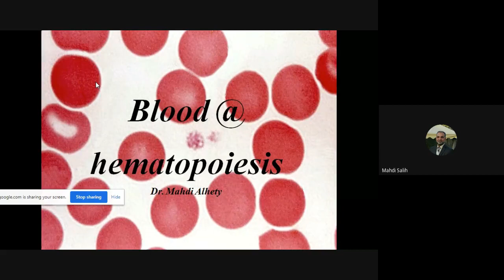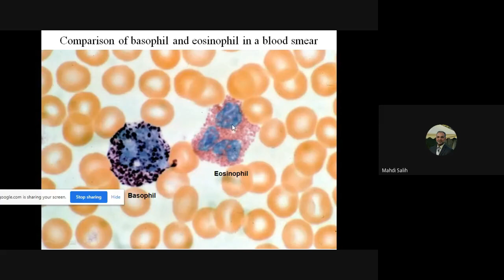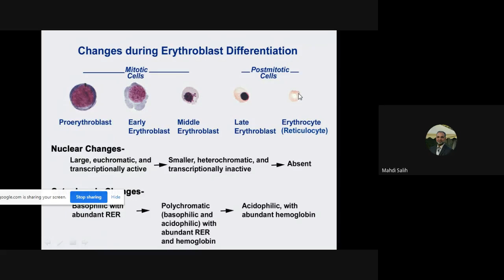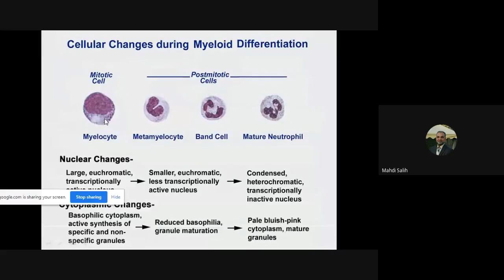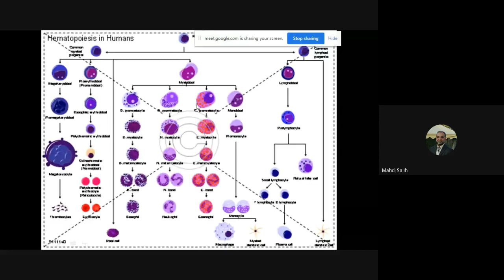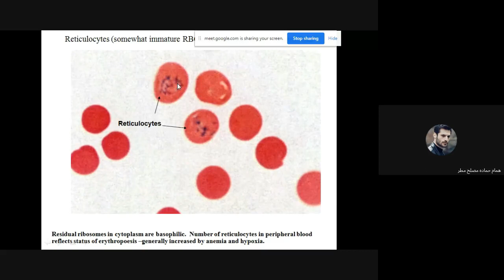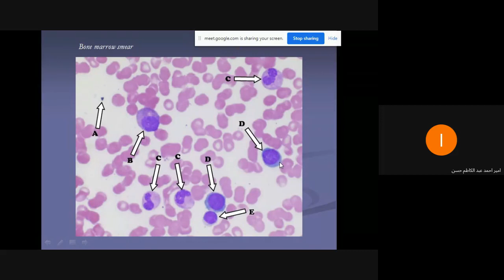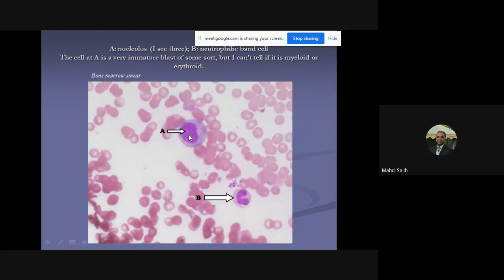محاضرة الانسجة الاولى / المرحلة الثانية